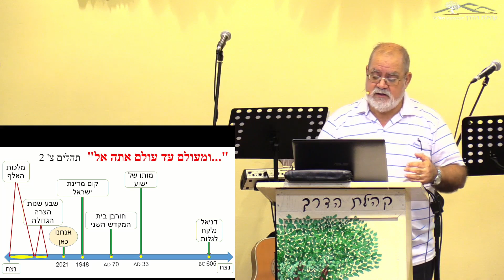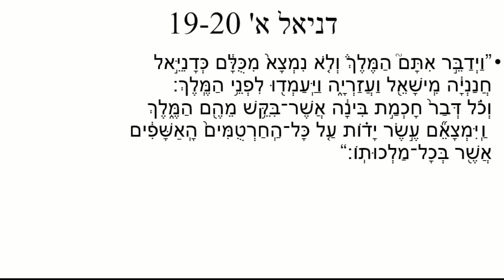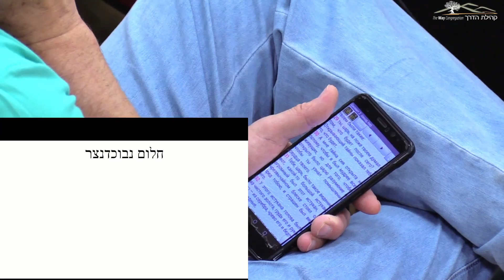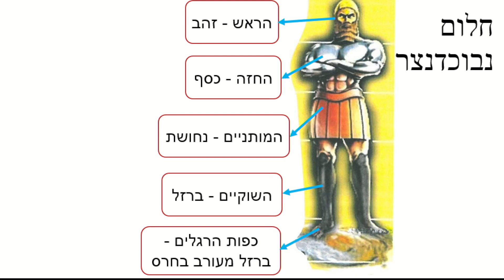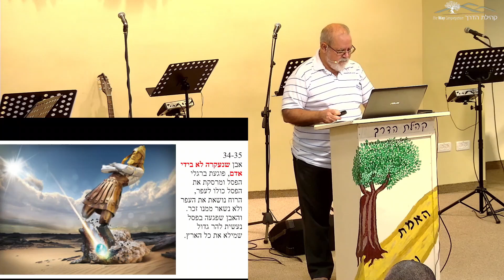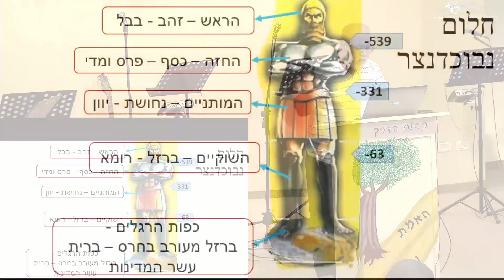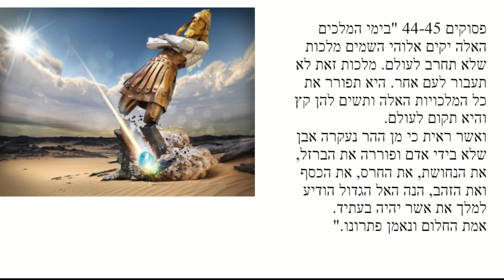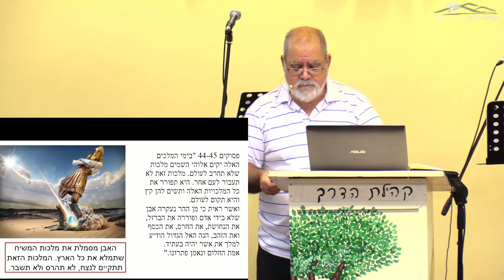Даниил 2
Проповедь от Йоси Овадия